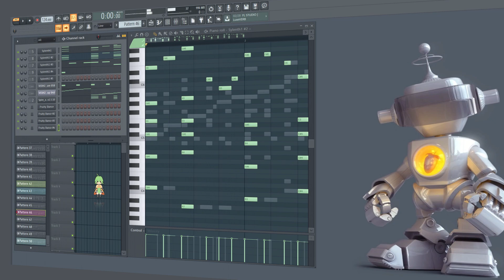Sunday fun with FL20. Round 2 😍🔥